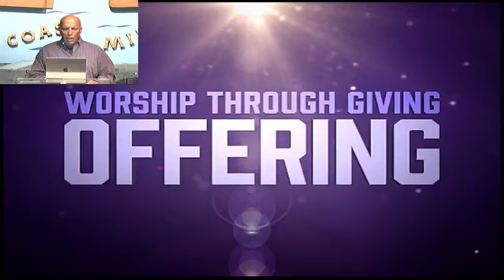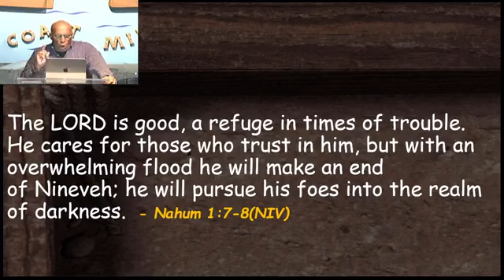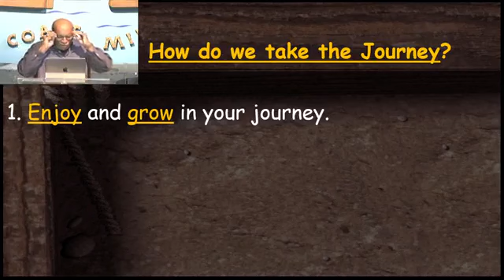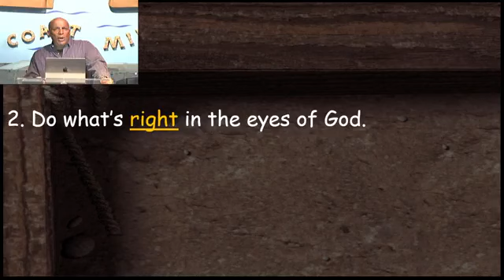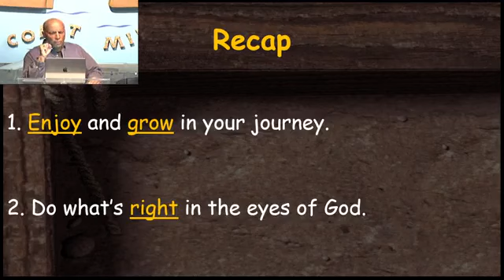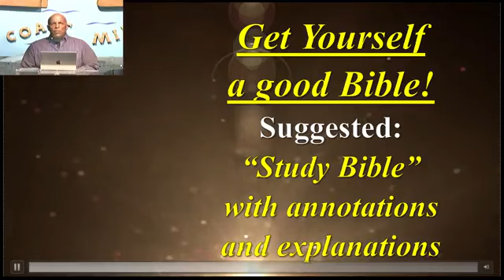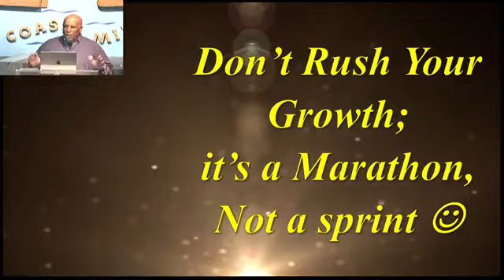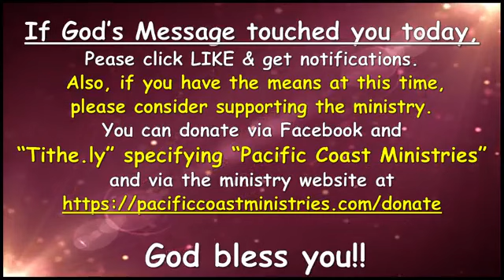Sermon 2024 03 17 There's Protection in God's Direction PT2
1. Enjoy and grow in your journey.

2. Do what’s right in the eyes of God.

3. Pace yourself on your journey.